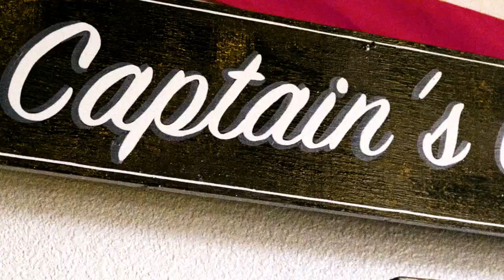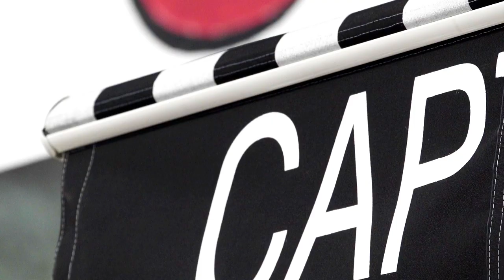Oceanside, CA | O'riginal O'siders - Julie Rais-Ellis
“Oceanside is just real,” says Julie Rais-Ellis of Rais Case. The creative vibe and funky, hip culture drew Julie to move her business to South Oceanside and it has been the perfect fit. The local community has embraced her handcrafted and artisan retail items, even inviting the youngest members of our neighborhood to get crafty and use their artistic expressions to make gifts and mementos for loved ones. The entrepreneurial O’side spirit is shared by her shop partner Shem Gott of Mr. B’s Necessities, a fellow maker and retailer of all-natural soaps and candles. The collaborative, DIY space invites patrons into their shop to awaken their senses and experience the unique sights, sounds, and textures of their workspace. Julie shares how the South O collective is youthful, creative, and communal- making it the perfect backdrop to create their original story and write a new chapter in their lives.

This inside look into the life of Julie Rais-Ellis is part of the O’riginal O’siders series.

Locations:
South Oceanside (South O)
Rais Case
Mr. B’s Necessities
Oceanside Beaches
5ing Goods
Black Sheep Yoga Studio
The Buccaneer Cafe
Captain’s Helm Vintage Retail Shop
Captain’s Grounds
The Gentlemen’s Den Barber Shop
Gypsy Den Boutique
Linksoul
Lotus Den Hair Studio
Mason Ale Works
Reap & Sow
The Privateer Marketplace &amp; Wine Bar
Urge Gastropub and Whiskey Bank
The Whet Noodle
Wild Habit